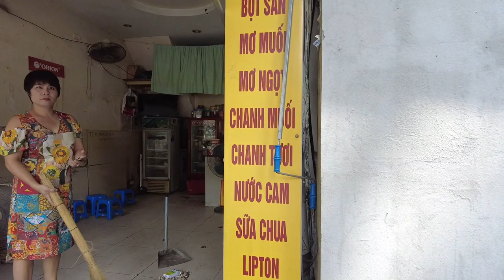약빨고 만든 영상 시청금지!! 부유한 베트남의 미망인에게 대쉬하다 현타오다, 걸어서 베트남속으로